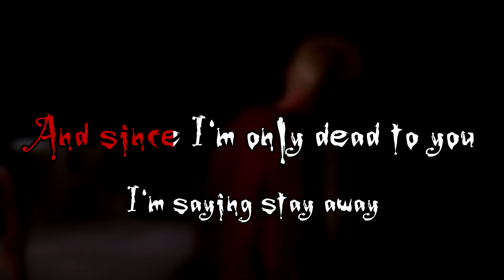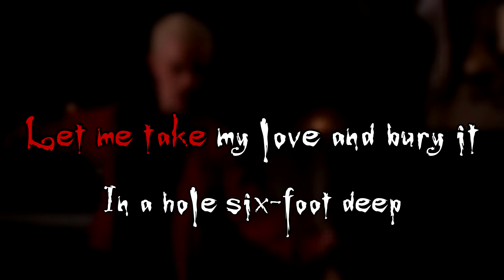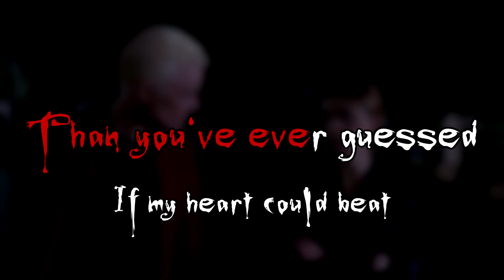Rest In Peace - Karaoke - Buffy: Once More With Feeling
Karaoke version of "Rest In Peace" from the Buffy musical episode, 'Once More With Feeling'.
Like you'd see on a karaoke machine, with scrolling lyrics and all that.

This audio is the official instrumental, extracted from the 5.1 surround version of the episode. It also includes a short section that was filtered and blended using a couple of methods because the 'willing slave' verse isn't included in the HD version.